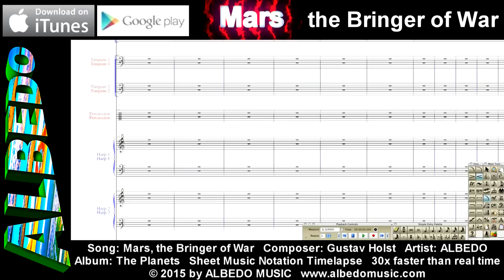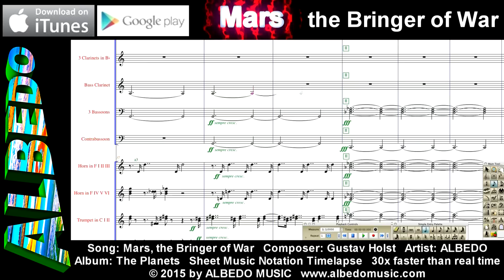Sheet Music Notation Time Lapse. ALBEDO The Planets. Mars, the Bringer of War. Gustav Holst.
Sheet Music Notation Timelapse video. 30x faster than real time. Created using Finale 2007 (music notation software). Mars, the Bringer of War from The Planets by ALBEDO. A New Age arrangement of the classical work "The Planets" composed by Gustav Holst. Arranged and recorded by the music artist ALBEDO. Acoustic instruments mixed with synthetics and orchestral samples. Music is similar in style to Mannheim Steamroller, Isao Tomita and Vangelis.

Song: Mars, the Bringer of War
Album: The Planets: Gustav Holst
Artist: ALBEDO
Genre: New Age, Space Music, Classical
Composer: Gustav Holst
Arranger / Orchestrator: Doug Clyde